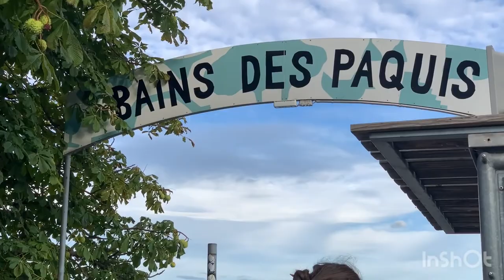BAINS DES PAQUIS A POPULAR LAKESIDE RESORT FOR AN INTERNATIONAL CROWD IN THE HEART OF GENEVA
BAINS DES PAQUIS IN GENEVA SWITZERLAND 🇨🇭

Videos mentioned:
None.

Created by:
TRAVEL & STYLE